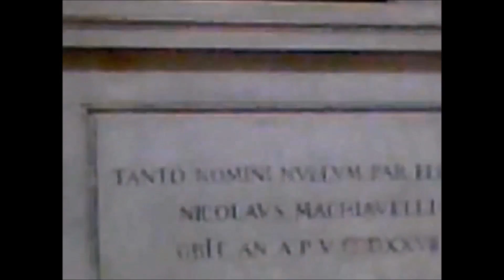Florence Vlog November 18, 2016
A very short video of our visit to Florence